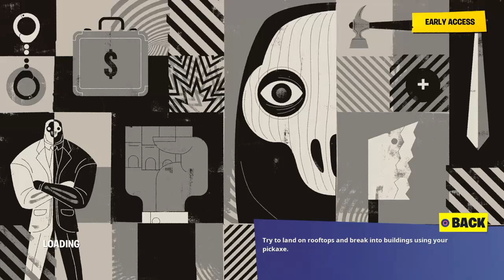Day 29 Teaser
Brutus